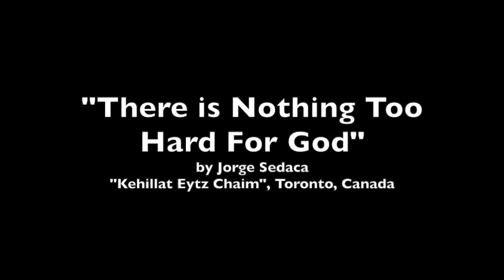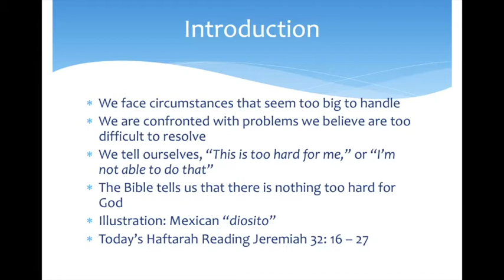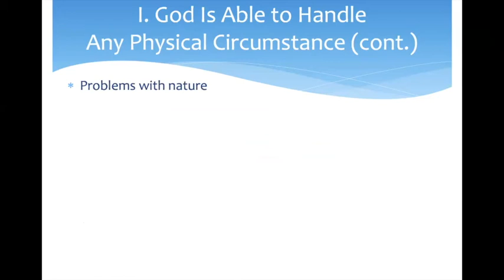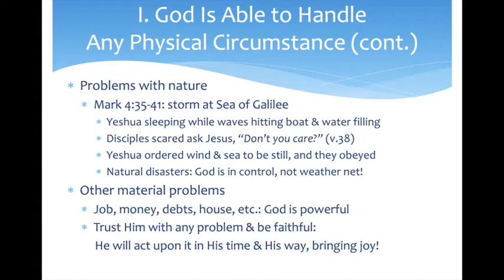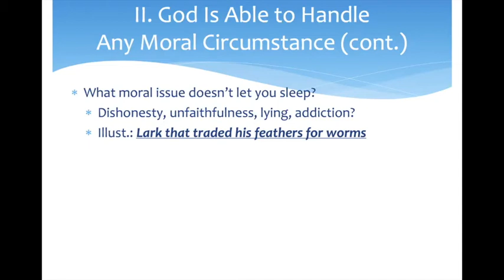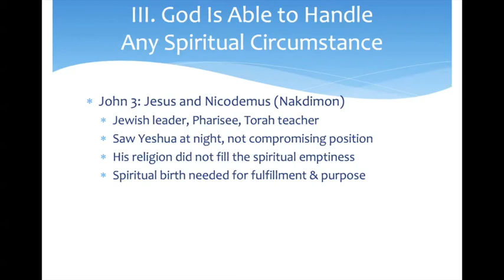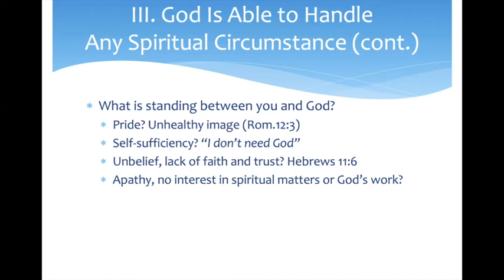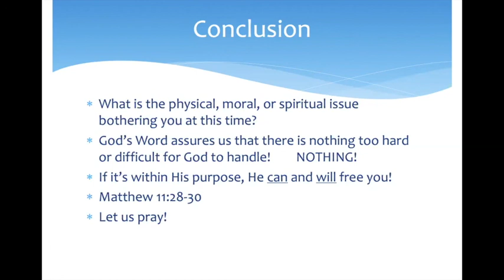There Is Nothing Too Hard For God // Jorge Sedaca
When you face situations that think are too difficult to handle just remember that there is nothing t hard for God.
Kehillat Eytz Chaim - Tree of Life Congregation is a Messianic community in Toronto, Canada that brings together Jews and Gentiles as one in Yeshua, the promised Messiah of Israel.
All are welcome to worship with us on Shabbat.
Currently we gather through Zoom.